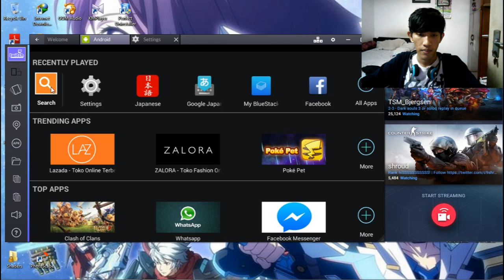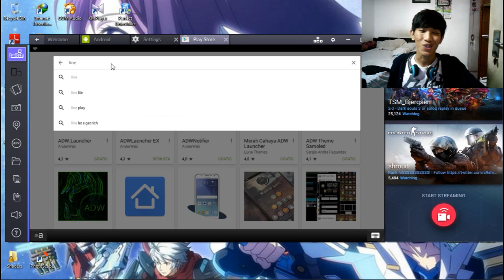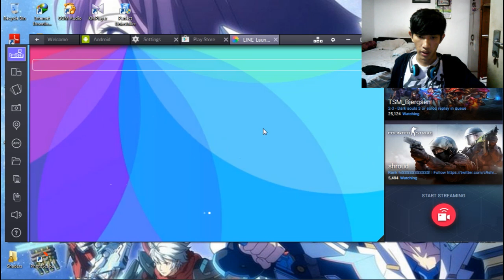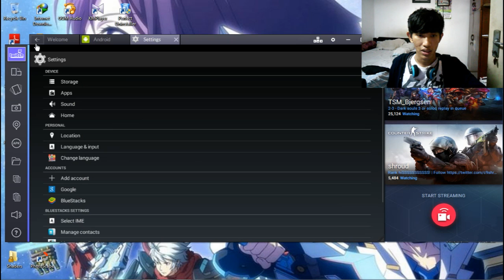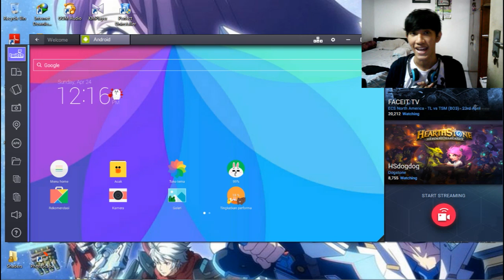How to remove “To Continue Using Bluestacks” message w/ ENG SUBTITLE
---see description---

How to remove “To Continue Using Bluestacks” message in Bluestacks, NO NEED OTHER PROGRAM. Bahasa Indonesia w/ ENG SUBTITLE
ps: Turn off automatic update apps at Playstore,, if not, Gamepop Home/Torque will appear again..
Video ini adalah tips/trik untuk menghilangkan popup message "To Continue Using Bluestacks" yang mungkin sangat menggaggu yang mengharuskan mendownload beberapa aplikasi atau membayar 2$/bln. Cara ini terbukti bekerja di Bluestacks tipe apapun tanpa program tambahan.
ps: Turn off automatic update apps at Playstore,, if not, Gamepop Home will appear again..

This video is tips/tricks for remove "To Continue Using Bluestacks" "pay 2$/month or try these apps" popup message thats very annoying. With this trick u'll never see that annoying message again. Tested on any Bluestacks version. NO NEED 3rd PARTY PROGRAM